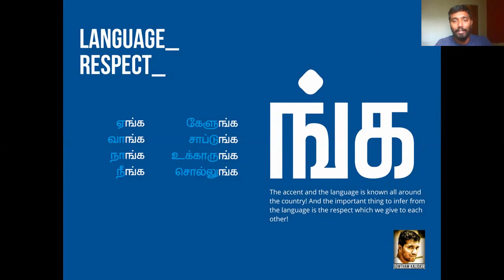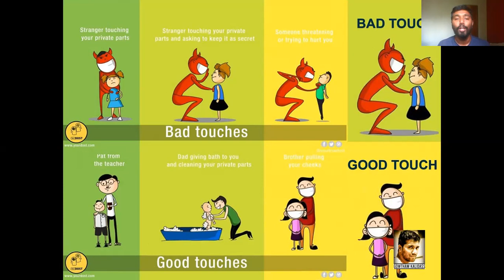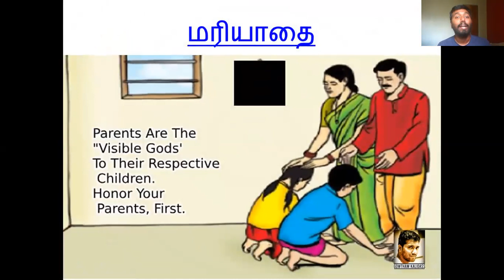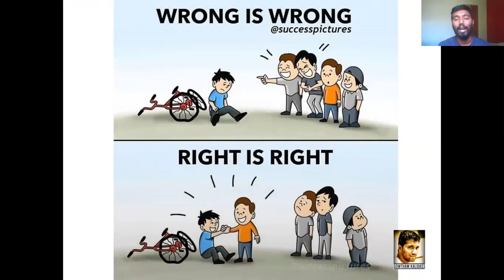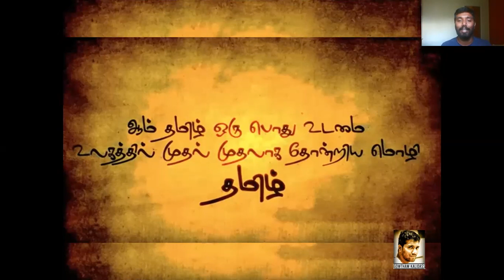Parenting Tips Teach Good Habits to kids பெற்றோருக்கான குழந்தை வளர்ப்பு Gowtham Kalidass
in this video, I shared my personal experiences in parenting and which I learned from life about parenting.